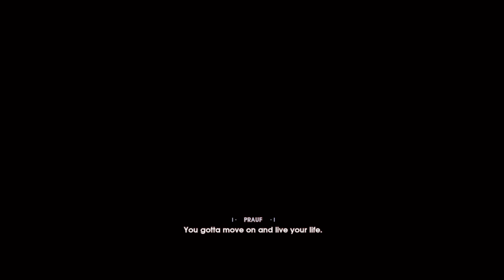STAR WARS Jedi: Fallen Order Part 1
Getting Ready For The New  Star Wars Game
Hopefully Yall enjoy the GamePlay